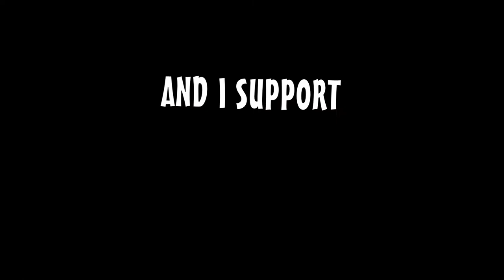Hi! I'm David. And I Support Gay Marriage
My name is David. I run Komodo Music DJs, here in Perth, Western Australia. And I Support Gay Marriage.

Please respect all views (including mine) if writing comments.
If you wish to debate please do so here, not on the above links. Thank you :-)

All images are credited in the video